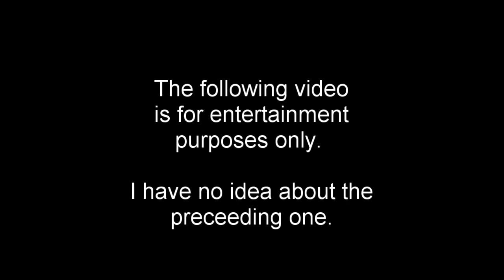Advertisement industry under scrutiny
Matt discloses his views on advertiser's manipulative tactics.